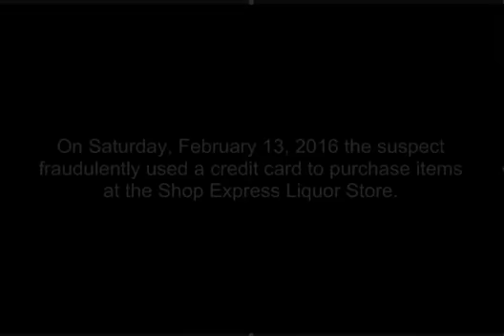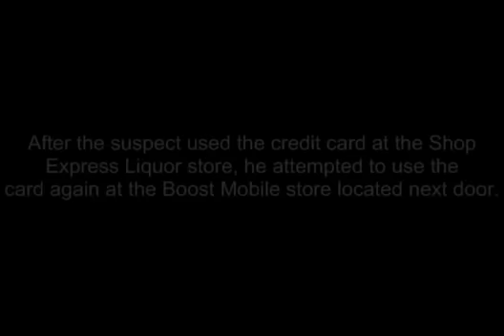Help APD Identify Suspects in Misuse of Credit Card/Forgery #16-003538